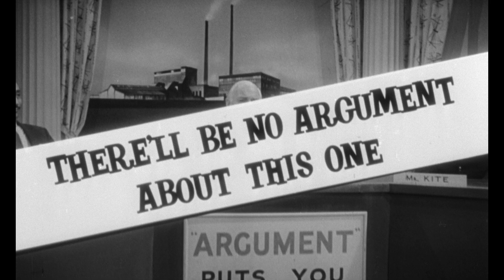I'm All Right Jack (1959) - Trailer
A naive aristocrat in search of a career becomes caught up in the struggles between his profit-minded uncle and an aggressive labor union.

Directed by John Boulting.
Written by Alan Hackney, Frank Harvey and John Boulting.
Starring Ian Carmichael, Terry-Thomas and Peter Sellers.